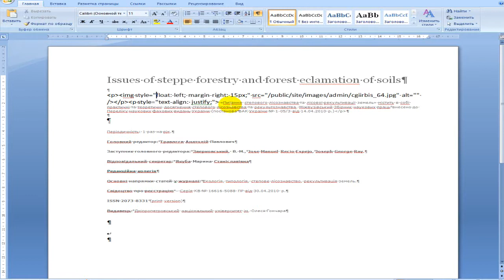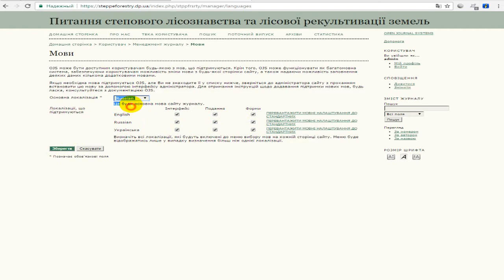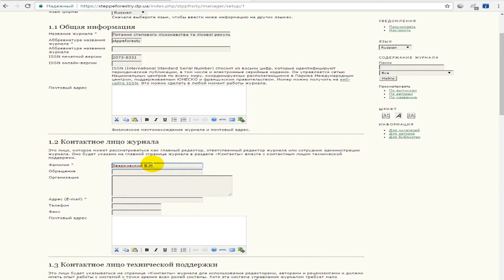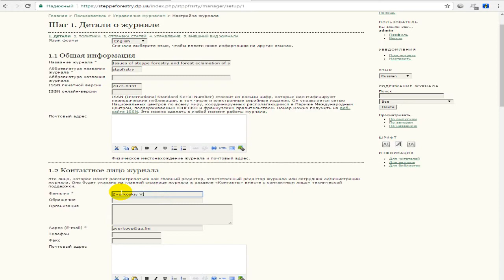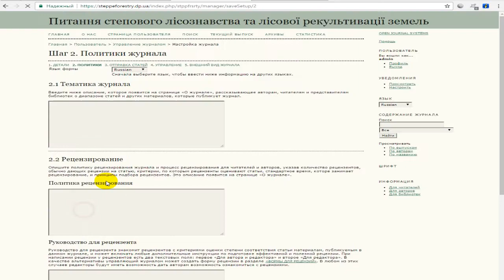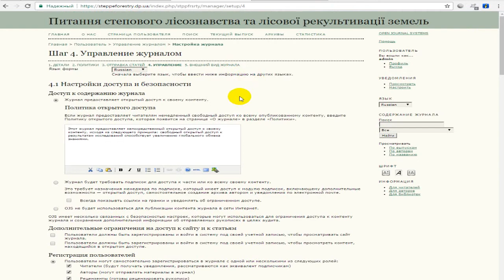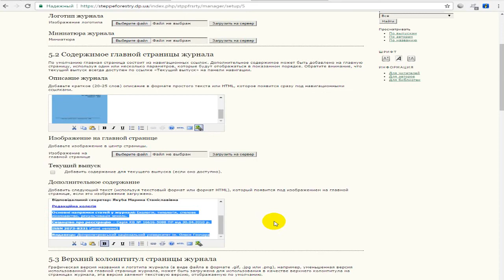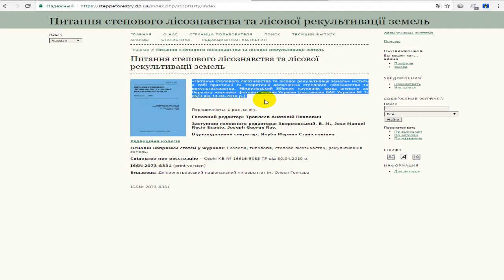Создание журнала и настройка Open Journal Systems 2.4.3 (OJS)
В этом видео мы наглядно покажем, как создать журнал на платформе OJS, произведем демонстрацию настройки OJS и расскажем о пунктах настройки.